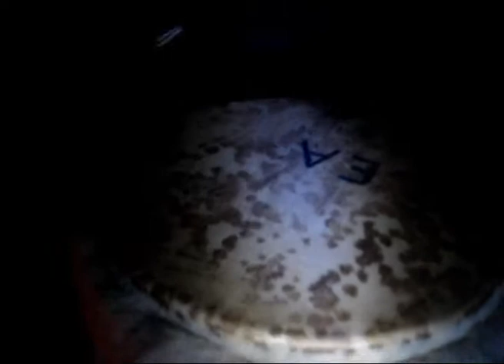Moussa party au cotonnier percussion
soiree percussion chez moussa lo au cotonnier mboro (senegal). big thinks a tous mes amis du cotonnier et d'ailleur goodspeed_69